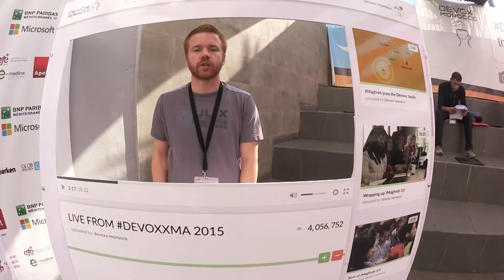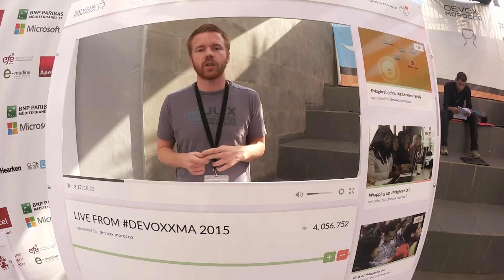Service Worker - Your New Web Dev BFF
Serial-Devoxx attendee and front end developer Hubert Sablonniere walks Voxxed through the new Service Worker technology standard. We discuss the numerous advantages of service worker for handling bad connectivity, and closing the gap between native and web apps. Filmed at Devoxx MA 2015.